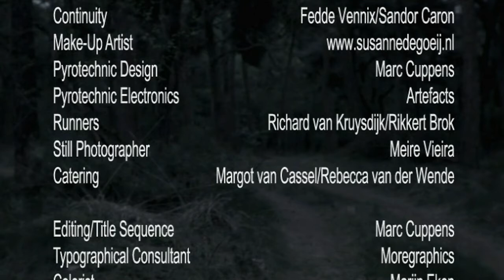Life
Life - A day in the woods...

Far from civilisation, in leafy woodland surroundings, Vic is definitely not having his best day ever.
He has plenty of time to consider his recent actions, though his remorse is overshadowed by the ever present fear of one, possibly final phone call.

Vic - Joshua Rubin
Rico - Harrie Huijs
Billy - Leon van Waas

Writer - Marc Cuppens
Producers - Mike Brooker/Marc Cuppens
Director - Marc Cuppens
Assistant Directors - Mike Brooker/Fedde Vennix
Director of Photography - Jasper Bazuin
Steadycam Operator - Jasper Bazuin
Steadycam provided by - Jacco Post - Sparks
Camera Assistant - Peter Bouwens
Gaffer - Remco Hekker
Sound - Maarten Blom
Continuity - Fedde Vennix/Sandor Caron
Pyrotechnic Design - Marc Cuppens
Pyrotechnic Electronics - Artefacts
Runners - Richard van Kruysdijk/Rikkert Brok
Still Photographer - Meire Vieira
Catering - Margot van Cassel/Rebecca van der Wende

Editor/Title sequence - Marc Cuppens
Typographical Consultant - Moregraphics
Colorist - Marijn Eken
Sound Effects/Foley - Maarten Blom/Sandor Caron
Sound Mixers - Maarten Blom/Sandor Caron
Music Supervisor - Sandor Caron
Music Recording - Rikkert Brok
Music Performer - Martine Mussies
Music Performer - Joost Jansen
Music Performer - Tessa van Bussel

Thanks to:
Hyundai van Berkel 's-Hertogenbosch
TPG Post
Van der Heijden Milieu & installatietechniek
Yankee 's-Hertogenbosch
Cafe-zaal 't Toppertje 's-Hertogenbosch
Welstandszorg Noord-Brabant
Het raam Amsterdam
KAOS Amsterdam

Copyright Fiction Films 2006